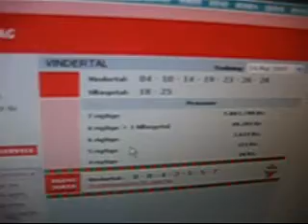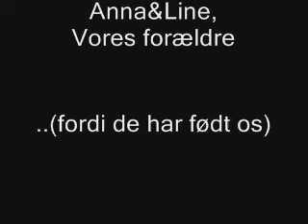Ironiens ondskab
This is a movie, me and my best friend Anna made. On english it is called "The evil of the irony", a pretty wierd name? It's on danish. Enjoy :D

- SEE MY OTHER VIDEOS, AT MY CHANNEL :D -